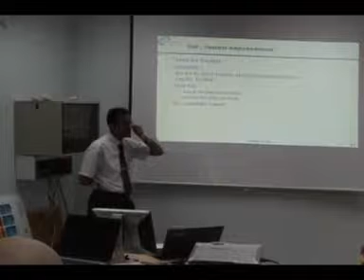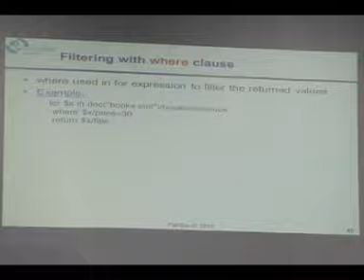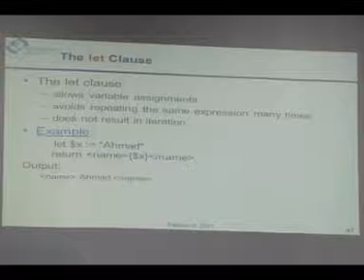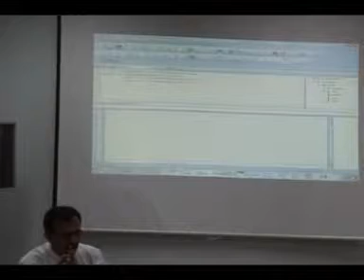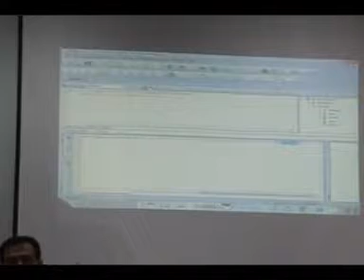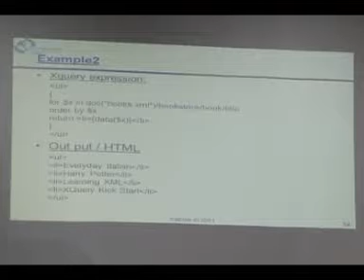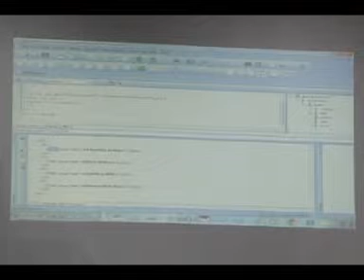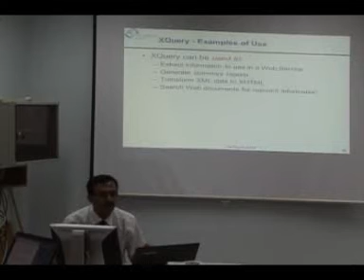R2T3 - 3 .P2 - Xpath & Xquery - Dr. Ismail Romi - TV2